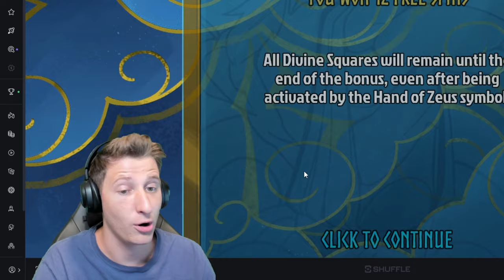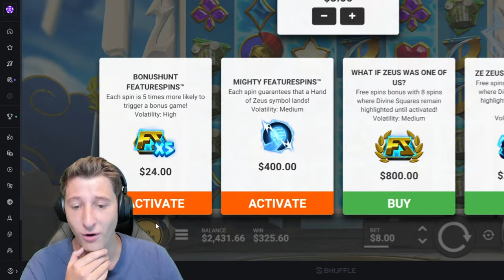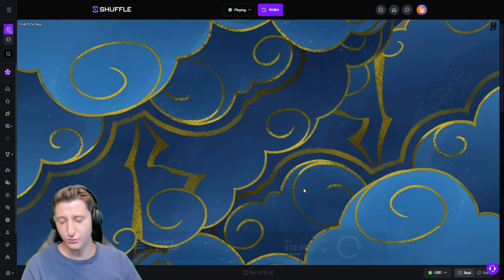ZE ZEUS HAS SO MUCH POTENTIAL WITH THESE BUYS! (INSANE)